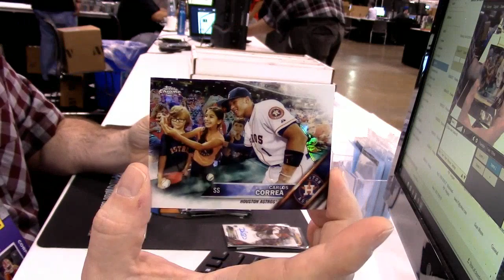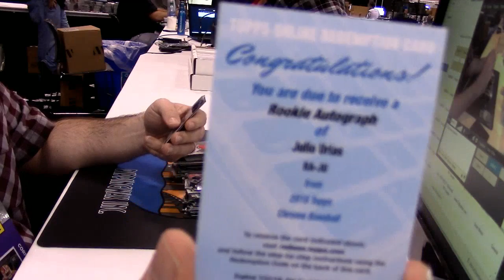2016 Topps Chrome Personal cjone